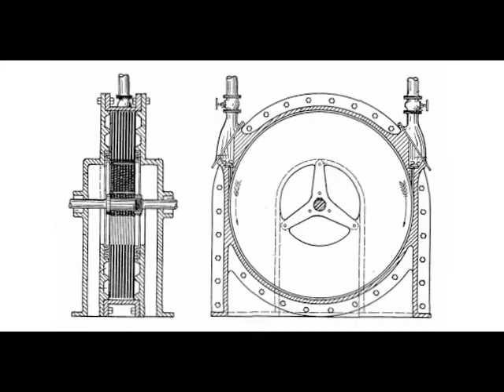Energias Renovables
Video de presentación del Blog de ALLPE "medioambiente.org" y su relación con las energías renovables (energía solar, eólica, biocombustibles, mareomotriz, geotérmica, hidráulica, solar térmica, etc.)
El vídeo muestra algunas de las noticias publicadas en el blog relacionadas con las energías renovables, tanto de su implantación en el mundo como de las investigaciones más recientes.
En el blog también se da cobertura a los nuevos edificios que las utilizan o a su aplicación en los medios de transporte (avión, autobús, ferrocarril, etc.)